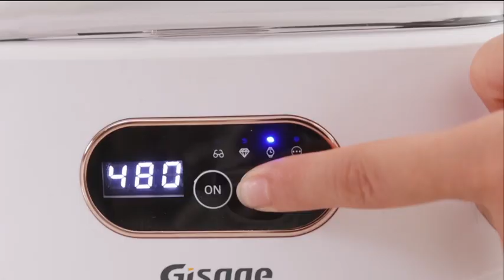ultrasonic cleaner video 3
48kHz High Frequency The ultrasonic cleaner works with a frequency of 48kHz and can perform powerful and gentle 360° deep cleaning, generate micro bubbles and strong impact energy to separate stains from objects. Restoring the shine of objects, using tap water to clean your valuable items, does not harm you and makes it an ideal ultrasonic cleaning device.
5 Cleaning Modes The glasses cleaner offers five different time settings (300s-360s-480s-600s-90s) for easy application. After placing the product in an ultrasonic cleaner and adding water, choose the desired cleaning time. The LED digital screen shows the countdown and turns off automatically after completion. 360° all-round cleaning, equipped with transparent cover windows, the cleaning process is clear at a glance.
660ml Large Capacity: With a 660ml large capacity, our ultrasonic cleaning device offers extensive compatibility, able to hold various items. The body is made of ABS plastic, known for its excellent heat resistance. The inner tank is made of 304 stainless steel and ensures durability and corrosion resistance. The use of ultrasonic bath ultrasonic cleaner saves time and provides safe comfort
Wide Range of Applications The ultrasonic cleaner can clean jewelry, watches, glasses, sunglasses, razor heads, printer heads, dental tools, dentures, cutlery, metal coins and more. (Please note: the ultrasonic cleaner cannot remove rust, please do not put rusty items.) Our ultrasonic cleaner is the ideal device for glasses shops, laboratories, jewellery shops, watch shops, hospitals, dentists, offices and households
Service:You will get 1 x ultrasonic cleaner, 1 x cleaning basket, 1 x watch stand, 1 x cleaning cloth, 1 x power cord, 1 x user manual in five languages and 1 x QA card. This ultrasonic cleaner comes with a 12-month warranty. If there are any problems during use, we are always available to provide assistance.